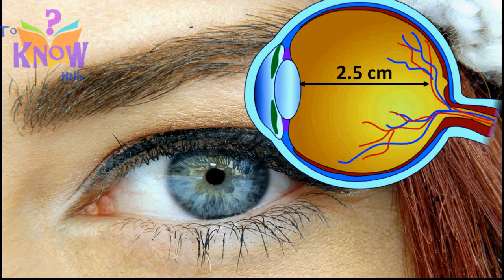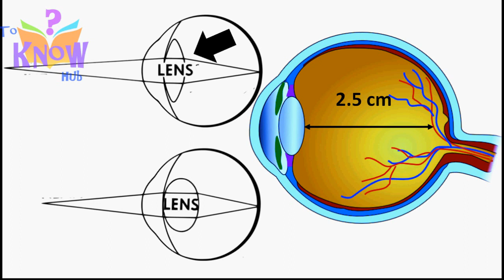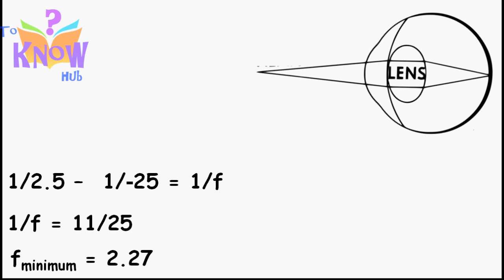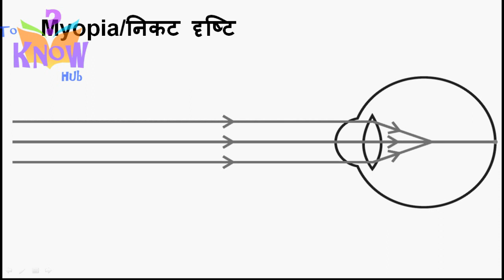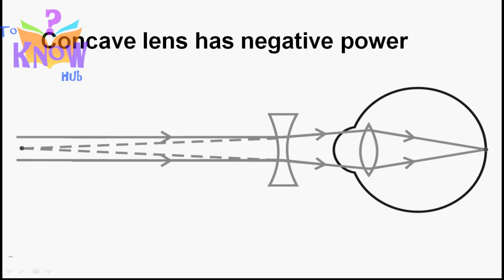आंखों के लेंस – Human Eye Lens, its Focal Length, Corerction of Myopia and Hypermetropia – in Hindi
This Hindi video explains human eye accommodation, focal length of eye lens and correction of vision problems such as myopia and hypermetropia using spherical leneses.

This video mapped to Class 10 NCERT Physics chapter Human eye and colourful world.